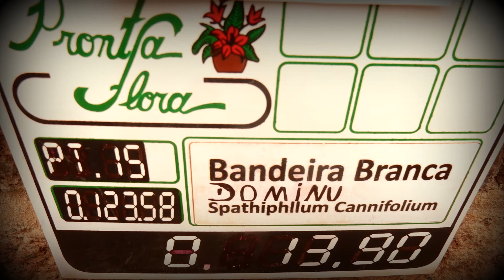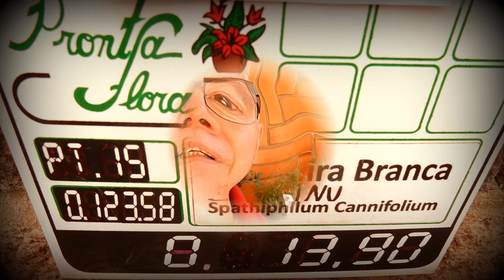LÍRIO-DA-PAZ-VARIEGATO 'DOMINO'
Spathiphyllum 'Domino" é uma cultivar resultante de mutação espontânea.
Ela exibe manchas estriadas e oblíquas com tonalidade esbranquiçada.